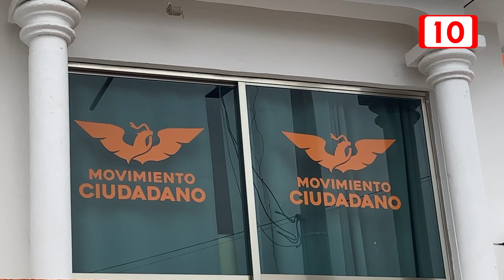Movimiento Ciudadano sigue en pie tras salida de militantes: Afirma Dr Pech